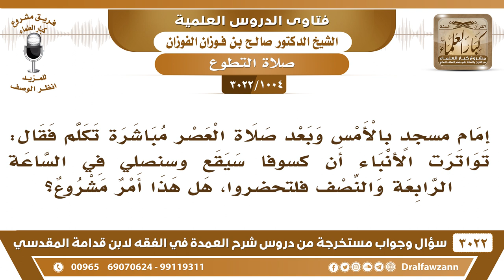[1004 -3022] إمام مسجد قال: تواترت الأنباء أن كسوفا سيقع وسنصلي في الساعة كذا، فهل هذا مشروع؟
-"[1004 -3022] السؤال: إمام مسجدٍ بالأمس وبعد صلاة العصر مباشرة تكلم فقال تواترت الأنباء أن كسوفاً سيقع وسنصلي في الساعة الرابعة والنصف فلتحضروا هل هذا أمر مشروع؟
الجواب: الجَوَابُ: ما تجب صلاة الكسوف إلا إذا رئي ولا يعمل بالخبر أو كلام الفلكيين ما يعمل به حتى يرى الكسوف إذا رأيتم الرسول صلى الله عليه وسلم يقول: [فإذا رأيتم منهما ذلك فصلوا وادعوا حتى ينكشف ما بكم]، نعم. ولا يجوز له يعلن هذا ما يجوز له يعلن هذا حتى يظهر الكسوف ويرى، نعم. فإذا رئي ينادى الصلاة جامعة، ويحضرونها، الذي يحضر معه يصلي، نعم.
للاشتراك في قناة الشيخ صالح الفوزان

للاستفسار والإقتراحات والدعم
رئيس الفريق
لمشروع كبار العلماء